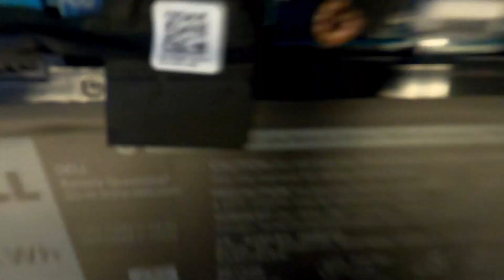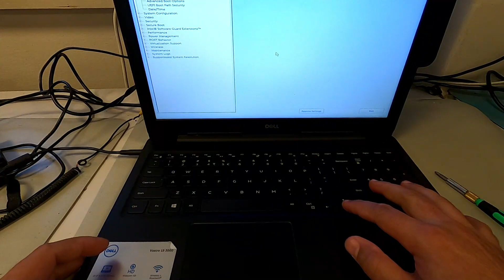DellVostro3580 HDDtoSSD Upgrade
Dell Vostro 15 3580 HDD to SSD upgrade